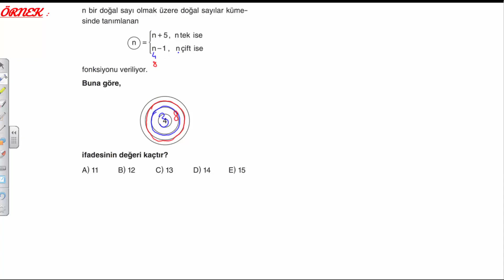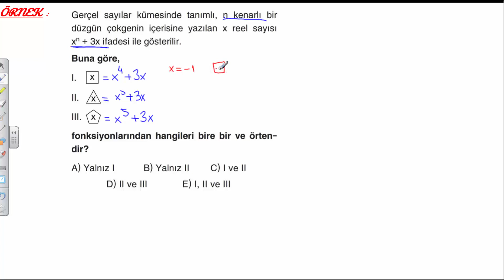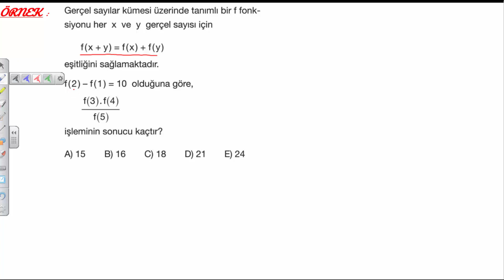5 ) Fonksiyonlar | Fonksiyon soru çözümü | TYT | AYT | YKS | KPSS | DGS | Canlı Ders | BİLgİYORUM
Fonksiyonlar | Fonksiyon soru çözümü | TYT | AYT | YKS | KPSS DGS | Canlı Ders | BİLgİYORUM
                                        Bu soruları dinlemeden sınava girme !!!